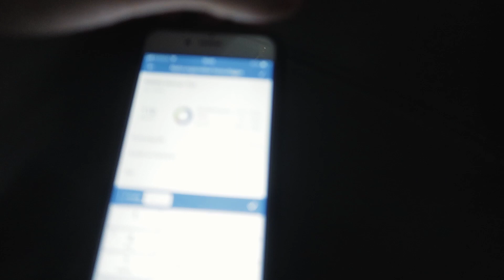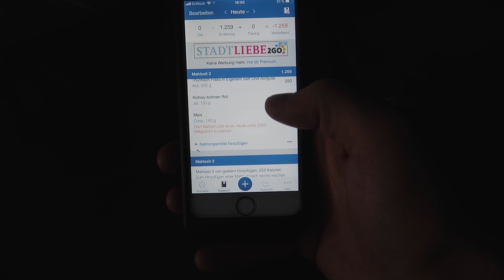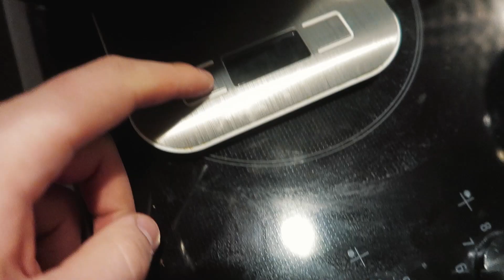IST ES FAST AUS?